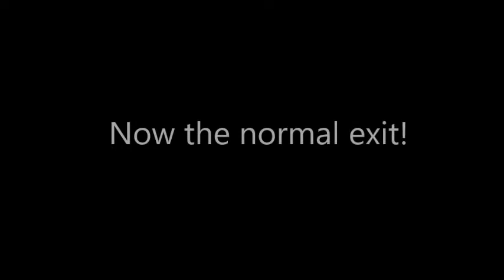Super Mario: All-Star Attack (Walkthrough) - Part 17: Overswell Ocean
Welcome to world 3!